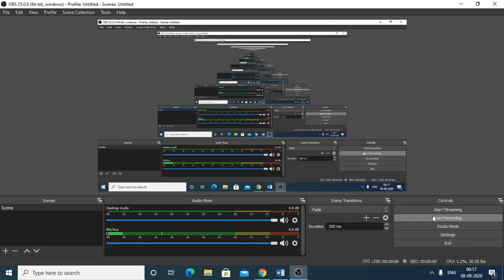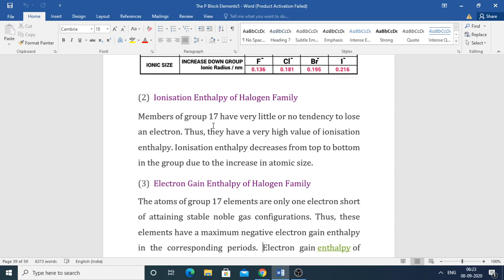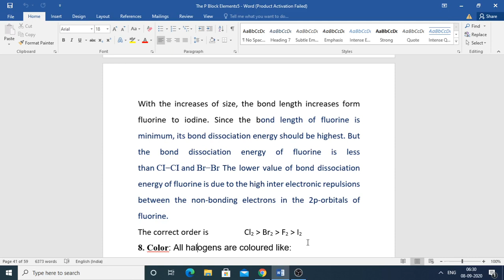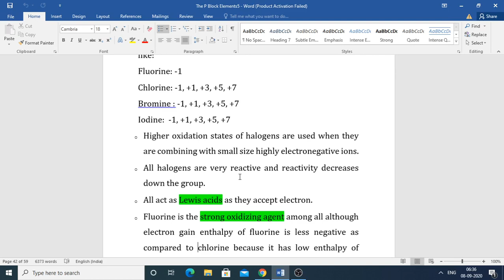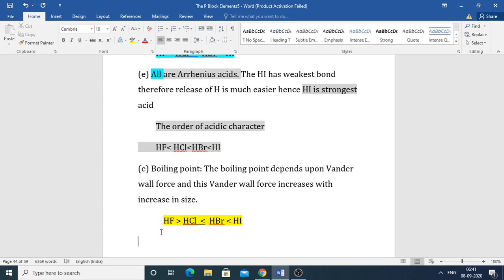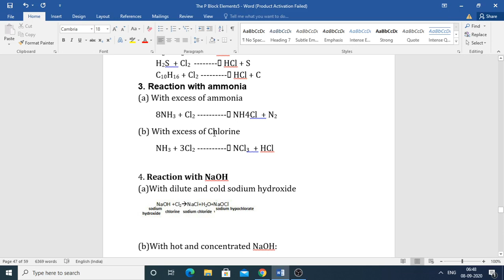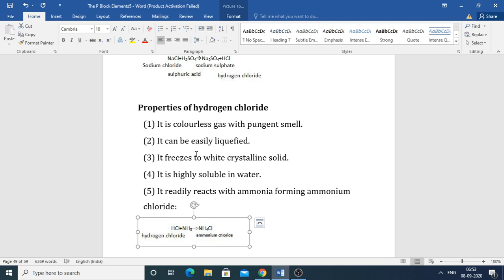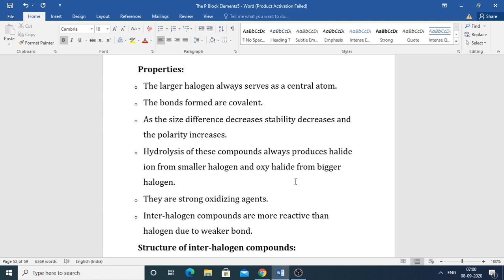PROPERTIES OF GROUP 17 ELEMENTS